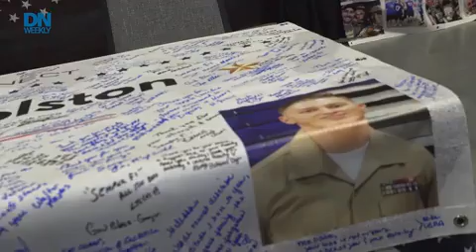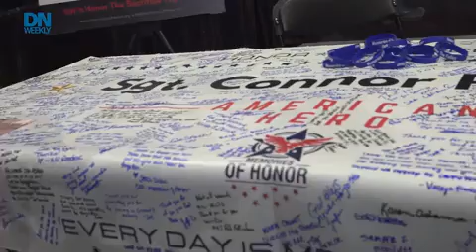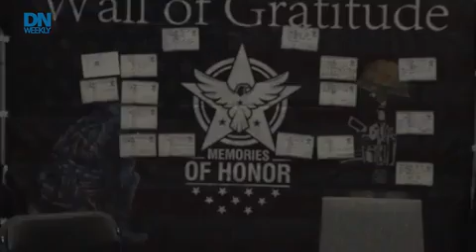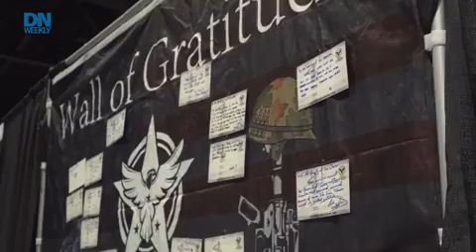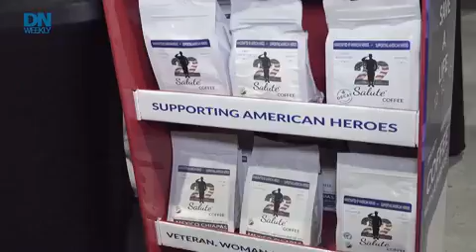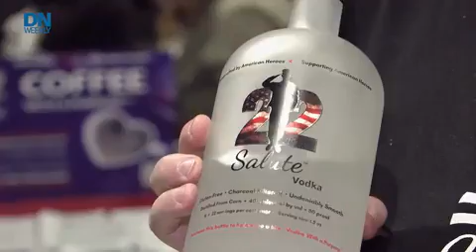Climbing, racing and more new options for veteran support | Defense News Weekly Full Episode 1.5.24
Could climbing help veterans find new paths to healing and support? What about car racing? Groups at the MCON conference offer ways for service members and vets to find alternative healing methods.